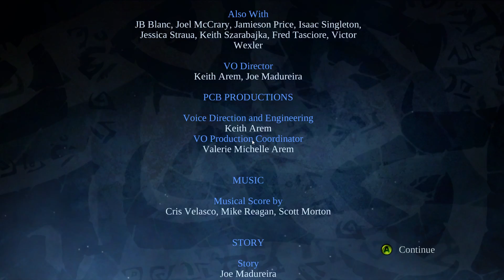Darksiders Lets Play Episode 52 : Final Battle , Gamingoodz, On the cheap PC Playthrough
Episode 52 of my Darksiders Pc lets play. I am playing the PC version of the action-adventure hack and slash game Darksiders using the Sweetfx graphic enhancements.
This Playthrough series is part of my "On the cheap" Lets play lineup where I record letsplays of great games that are not the most recent releases anymore so I was able to pick it up on the cheap. These are games that have been out for a while but are still worth playing so I play through them and show you what you can get "On the cheap"